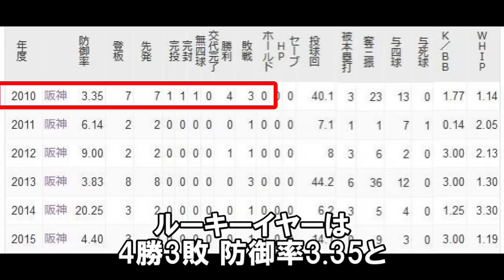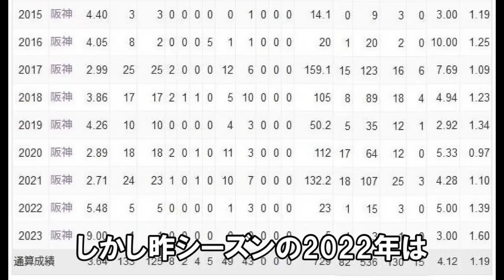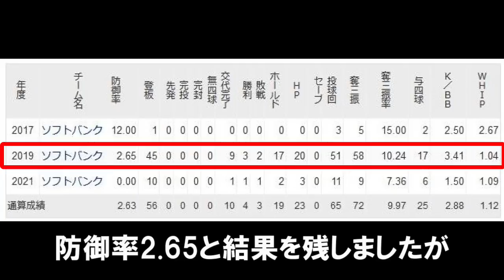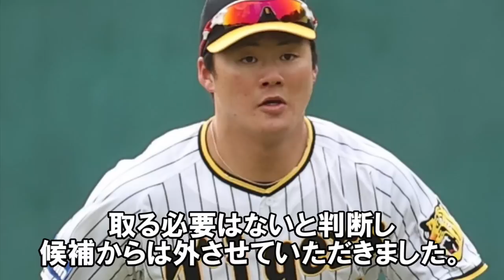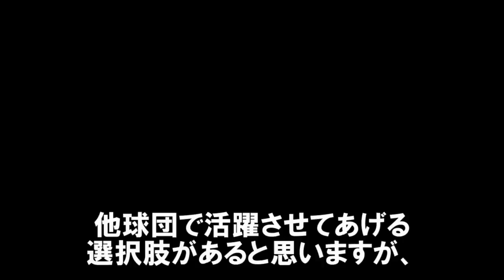【電撃トレード】阪神で出番ないけど放出してあげたら新天地で活躍しそうな投手はこの人！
0:00 阪神でかつて活躍したあの選手について
4:27 コントロールが超絶いい秋山拓巳の特徴
6:48 秋山拓巳をトレードに出したらどの球団が欲しがる？
8:26 誰とトレードするか 交換相手候補1人目
9:54 トレード交換相手 2人目
10:59 外野手の上林誠知も候補か
11:57 秋山はトレードに出してあげたら新天地で活躍しそう まとめ
トレードは寂しいですが、阪神で出番がないならトレードに出してあげるのも1つかと思いますが、どう思いますか？
ご意見やエピソードがありましたらコメント欄で教えてくださいませ。

トレード候補から一転小幡との遊撃手争いを制しレギュラーに復活した木浪聖也！強肩と打撃がすごい